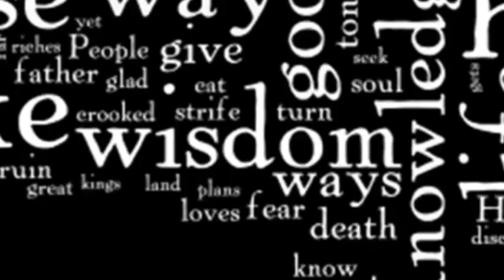Word Of Wisdom; 11/11/11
Pastor Jason gives a word of wisdom from the book of Proverbs